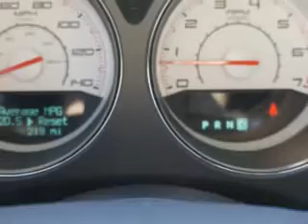2014 Dodge Challenger Riverside Autoplex of Muskogee Muskogee, OK 74401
Dodge Challenger You will love this Torred Dodge Challenger 2 Dr Coupe, equipped with a 6 Cylinder engine and an automatic transmission. Enjoy an impressive 27 miles to the gallon on this great car with features like Sirius Xm Satellite Radio, Halogen Headlights, Auxiliary Audio Input - Ipod/Iphone Integration, Auto-Dimming Rearview Mirror With Microphone, Electronic Stability Control, Illuminated Beverage Holders, Push-Button Start, Leather-Trimmed Upholstery, 4-Way Power Adjustable Lumbar Driver Seat, Braking Assist - Hill Start Assist, Electronic Brakeforce Distribution, Engine Immobilizer, Front Fog Lights, 6 Way Power Driver Seat, Heated Driver and Passenger Seating, Front Air Conditioning With Automatic Climate Control, and much more. Enjoy the drive and have peace of mind in this Dodge Challenger. See us at Riverside Autoplex of Muskogee today!
MILES:    213
VIN:2C3CDYAG6EH158328

1711 West Shawnee
Muskogee, Oklahoma 74401